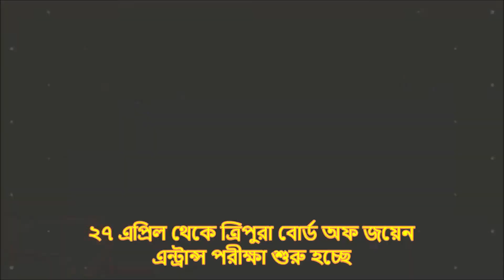The Tripura Board of Joint Entrance Examination will start from April 26